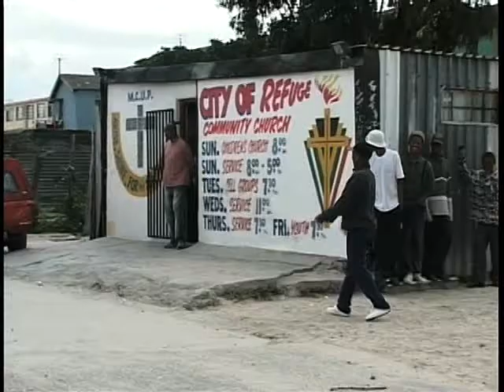The Power of One with Ed Silvoso - Power Construction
In 1995 God began to stir the hearts of a group of pastors in the city of Emalahleni -- formerly known as Witbank -- in South Africa. Gripped by a burden for the lost, these men and women embarked on a journey to see their city changed. And, as forgiveness and reconciliation swept through a once divided city, a foundation was laid for city transformation. This DVD explores the remarkable story of how God is using both pulpit and marketplace ministers to impact every area of Emalahleni society, every day. Ordinary believers -- police officers, store managers, and mothers -- have taken responsibility to act as channels of God's transforming power. They are making a difference in their sphere of influence, and God is changing lives.

Part of Transformation in the Marketplace with Ed Silvoso